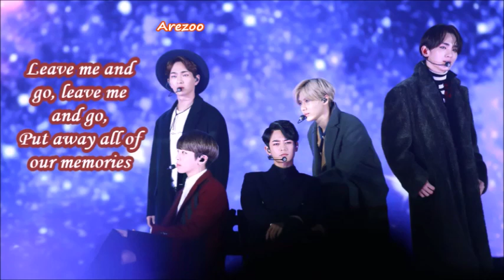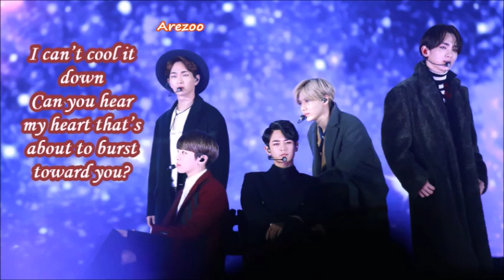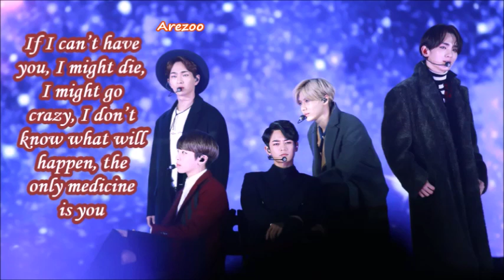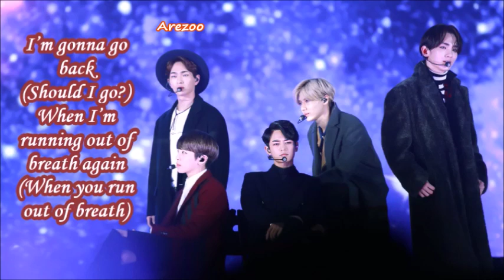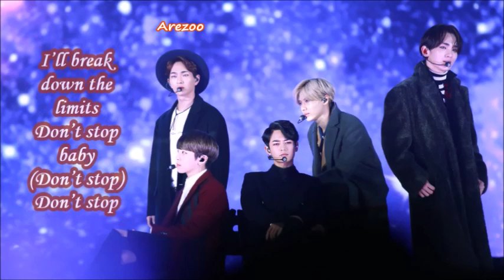The songs Jonghyun wrote for SHINee (Last part)